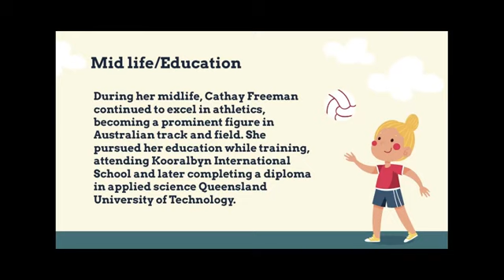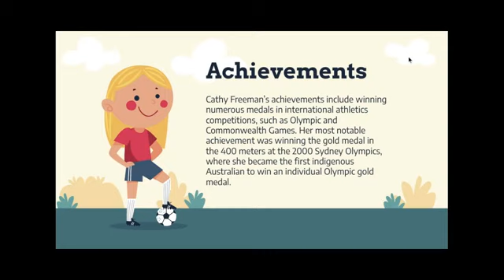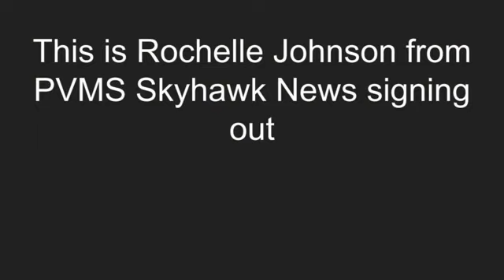Rochelle Johnson Presents Women's History Month Documentary